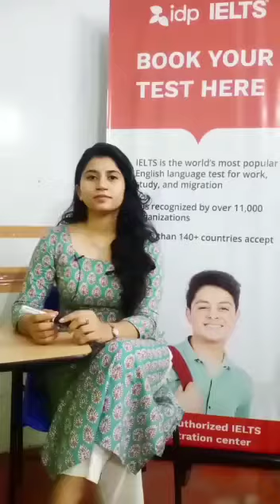ielts ലെ ഏറ്റവും പുതിയ മാറ്റങ്ങൾ ## ielts#fees #ukvicentre#kottayam #one skill retake##